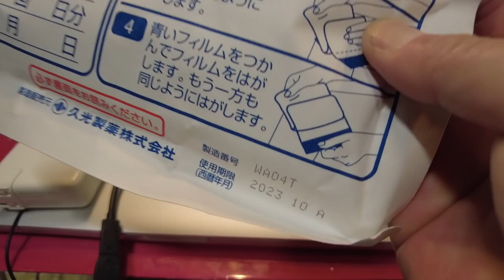切にお願い！劇場さま！ホテルさま！健康ランドさま！近江飛龍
大衆演劇界の異端児「近江飛龍」のyoutubeチャンネルです。
日頃の生活を紹介する「VLOG」から舞台公演中の裏側や楽屋裏も赤裸々に公開！
近頃はカメラや映像にもこだわりだしました。

:撮影機材（環境）
●カメラ
:Fujifilm XT-4
:GoPro MAX
:GoPro HERO5
:DJI OSMO Action
:DJI OSMO Pockt
:Panasonic WX990m
:SONY RX100M5
●レンズ
:Fujifilm XF16-80mmF4 R OIS WR
:Fujifilm 単焦点レンズ XC35MMF2
●マイク
:RODEVideoMic GO コンデンサーマイク
:TASCAM DR-10L ピンマイクレコーダー
:SENNHEISER e945 ダイナミックマイク
●編集環境
:Adebe premiere PRO
:Adobe after effects
:Adobe Audition
:davinci resolve 16
●配信環境
:Blackmagic Design ライブプロダクションスイッチャー ATEM Mini
:OBS
:YAMAHA AG06 ミキサー
:ROLAND SP-404SX サンプラー

599-8126
大阪府堺市東区大美野160-1ルミナス大美野301
近江飛龍宛

↓お買い求めは↓